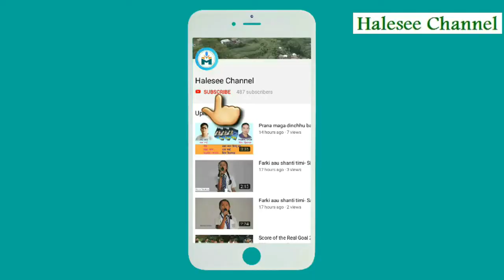मेरो पुर्ख्यौली घर खोटाङ हलेसी हो : मेलिना राई Melina Rai